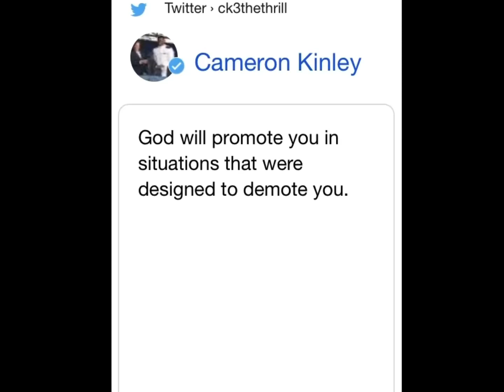U.S Navy won’t let former CB Cameron Kinley play in the NFL‼️🤦🏾‍♂️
Former Navy Academy DB Cameron Kinley was rejected by the Navy when he asked to postpone his service in order to play for the Bucs. What’re your thoughts on this?